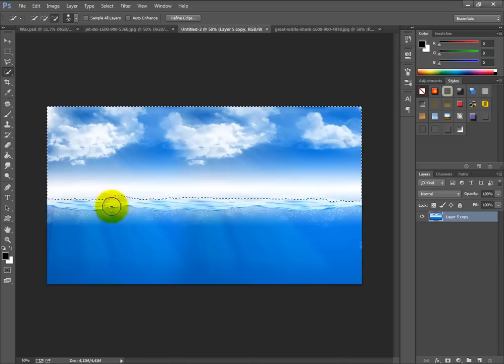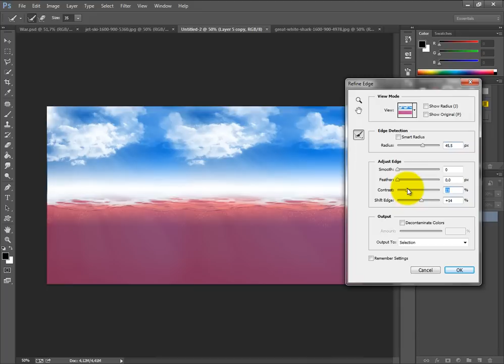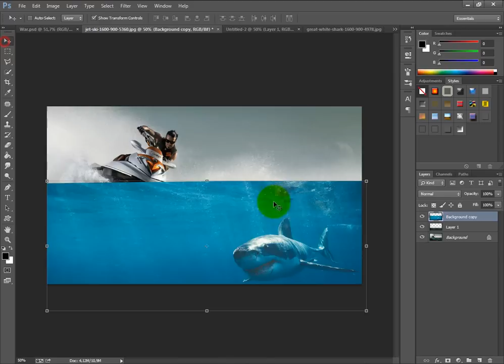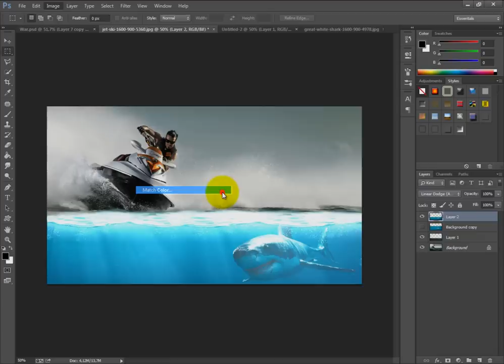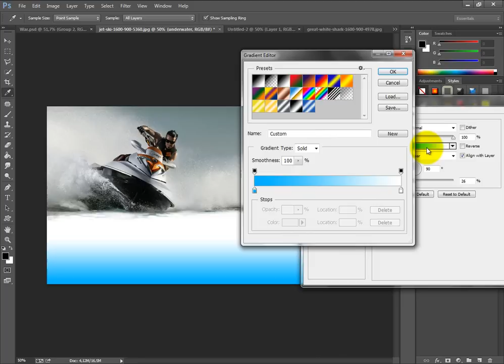Tutorial 51 : How To Create Pro-Manipulation For Underwater Photoshop درس إنشاء تلاعب لتحت الماء